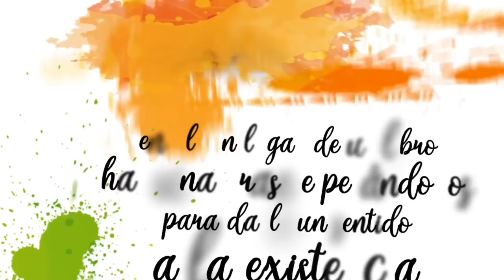PINTURAS ¿EXTRATERRESTRES? - EXPOSICIÓN FROBENIUS ARTE RUPESTRE FT. DIANA DÍAZ - COOLTURA EP. 7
En este video de Cooltura, Cristina y Diana Díaz visitan la exposición "Frobenius: El Mundo del Arte Rupestre". Puedes verla en el Museo Nacional de Antropología hasta el 5 de noviembre.